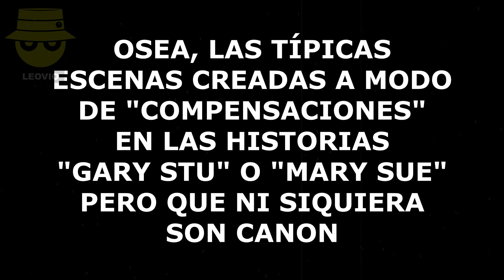¿Que hubiera pasado si Homero se hubiera quedado con Margo en lugar de su esposa Marge?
La Última Tentación de Homero